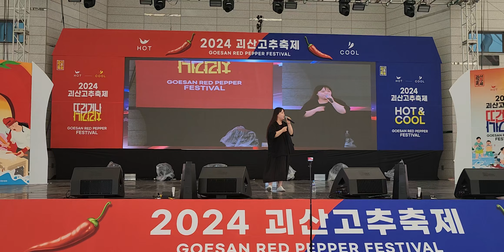노란 샤스입은사나이 ㅡ이보미[(원곡:한명숙) 2024 고추축제 HOT&COOL Goesan Red Pepper Festial축하공연 8/29] ※2절만 촬영녹음(양해바랍니다)